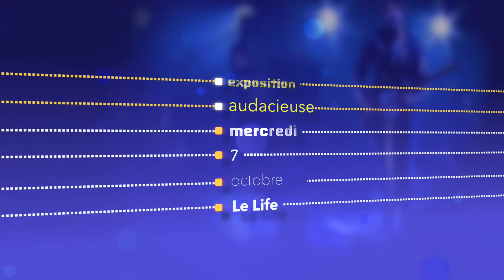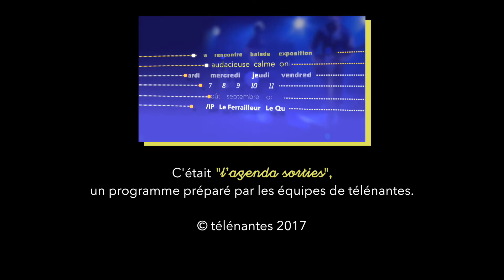L'agenda sorties du 14 septembre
Les bonnes idées de sortie en Loire-Atlantique pour ce week-end du 15 septembre. Portes ouvertes à la Médiathèque Divatte-sur-Loire, présentation de saison avec spectacle à Notre-Dame-des-Landes et à la Bouche d'Air à Nantes, le cirque Zavatta à Vertou, le retour du festival électro Scopitone à Nantes, un bal des îles dans le cadre des Régates de Trentemoult.